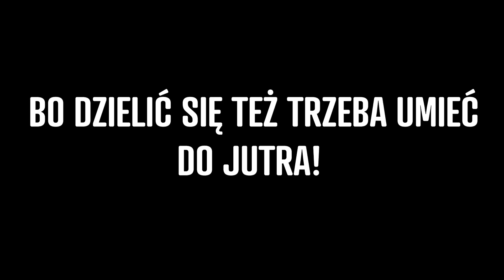Uwaga! Cała Europa STAWIA na POLSKĘ! Szykujemy się na NAJGORSZE?!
Anna Habaj